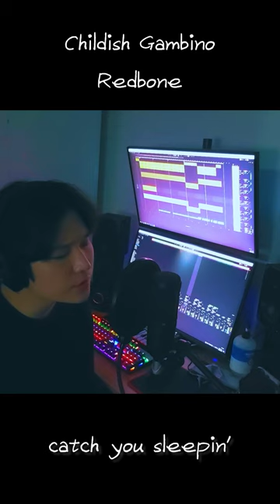Childish GambinoㅣCover by Suits and Slippers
Redbone - Childish GambinoㅣCover by Suits and Slippers